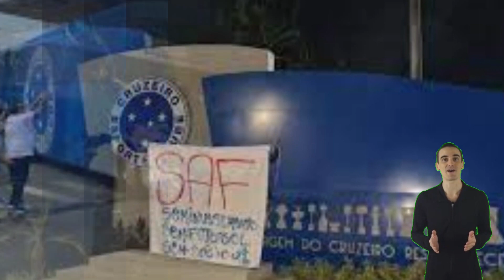VEJA AGORA! NEGÓCIO FECHADO! EXCELENTE NOTÍCIA! ULTIMAS NOTÍCIAS DO CRUZEIRO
🌍  Olá torcedor do Cruzeiro! Seja bem vindo ao canal "Cruzeiro Notícias"... o maior de Minas Gerais! Aqui você encontrará as últimas notícias do Cruzeiro, em primeira mão. Você vai ficar por dentro de tudo o que acontece com o time do Cruzeiro...            Notícias sobre jogos do Cruzeiro, informações do Cruzeiro, bastidores do Cruzeiro.. Assim como, os jogadores do Cruzeiro, contratação, reforços, polêmicas, bastidores do time, o jogo do Cruzeiro que acontece hoje, entre outras notícias do cabuloso.
Aqui você terá acesso a vários tipos de notícias do Cruzeiro hoje, que deixará você informado sobre tudo o que acontece no Mineirão e também tudo o que irá te entreter em momentos de lazer.
Buscamos sempre pelas últimas notícias do Cruzeiro e verificamos a veracidade das informações do Cruzeiro para nunca compartilhar com você FAKE NEWS.

Créditos da notícia: O Dia

Créditos das imagens: Staff Images/Alamy